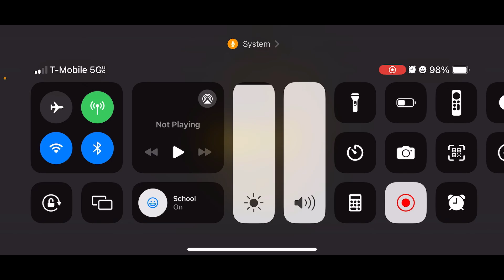THE BABY’S JUMP SCARE LOOKS COOL!!! | The baby in yellow (New update) (Part 3)